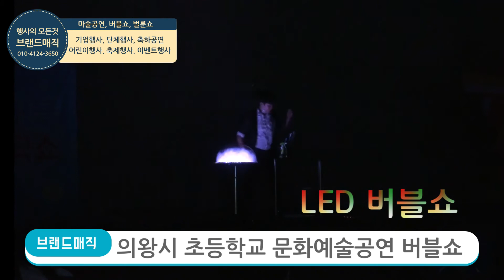마술공연+버블쇼+버블체험까지 한 번에 초등학교 어린이 문화행사 문화체험 행사공연